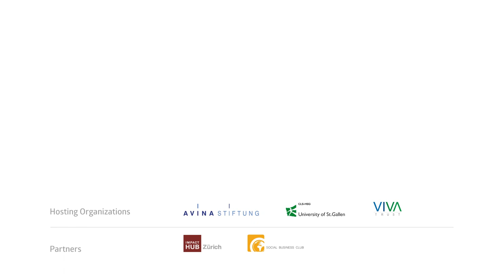Yolanda Kakabadse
Yolanda Kakabadse is currently President of the WWF International. In 1979 Kakabadse was appointed Executive Director of Fundación Natura in Quito. In 1993 she created Fundación Futuro Latinoamericano, an organization dedicated to promoting sustainable development in Latin America through conflict prevention and management. From 1996 to 2004 she was President of the World Conservation Union (IUCN) and in August 1998 she was appointed Minister of Environment of Ecuador. During 2001 she was a visiting professor at the Yale School of Forestry and Environment, USA.